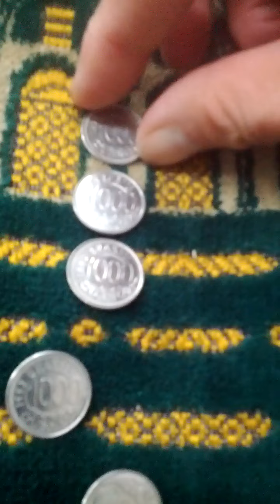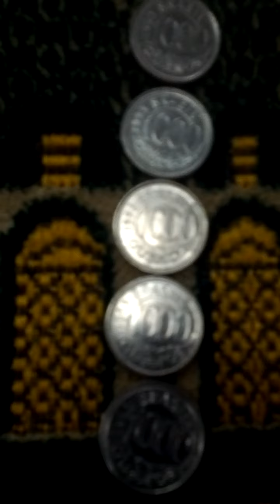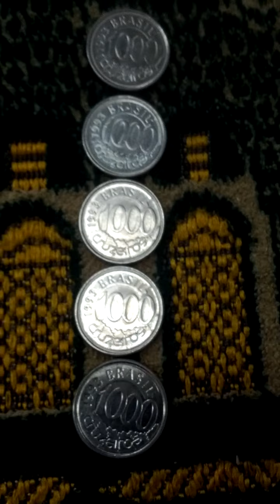Lots of Brazil 1,000 Cruzado 1993(AH 1415) Obsolete Coins-01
Wed 9th Nov 2022(AH 1444 Rabi Al-Thani 15th)
These are lots of Brazil 1,000 Cruzado 1993(AH 1415) Obsolete Coins.
And this is a part of Seoul Metro No 9 All Stop Line from Sin Bang Hwa(904) to Airport Market(903)...